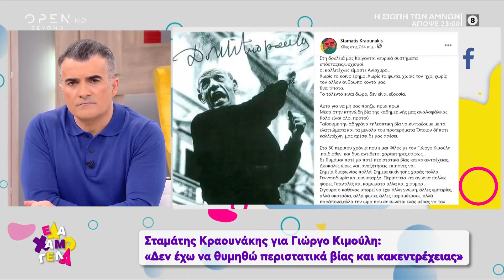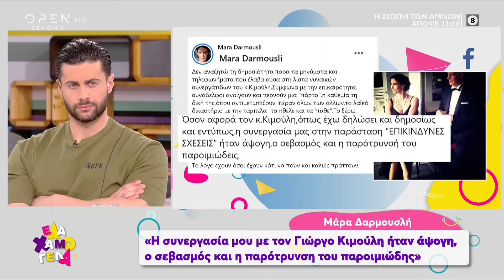Το χρονικό με την καταγγελία της Ζέτας Δούκα στον Γιώργο Κιμούλη | Έλα Χαμογέλα! 30/1/2021 | OPEN TV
Το ντόμινο αποκαλύψεων και δηλώσεων που ακολούθησε μετά την εξομολόγηση της Ζέτας Δούκα για τον Γιώργο Κιμούλη.